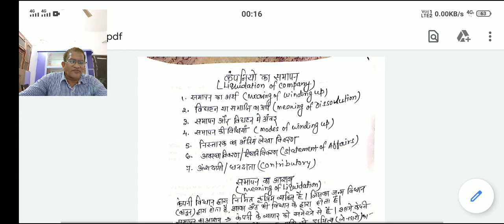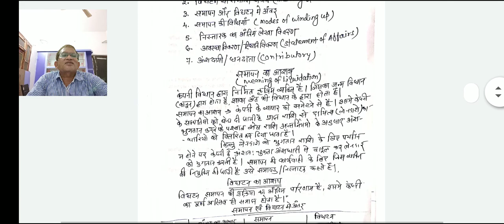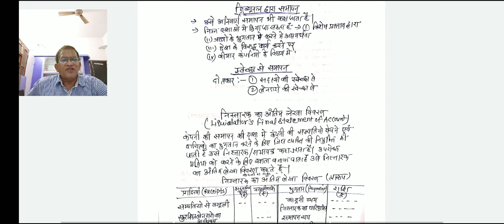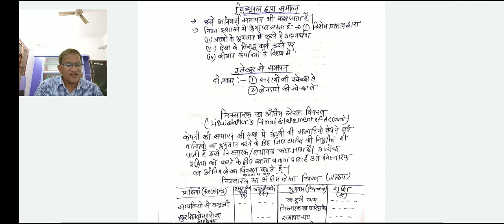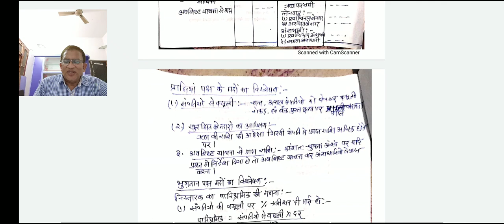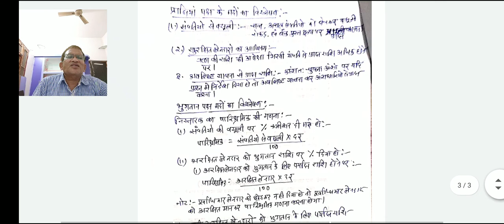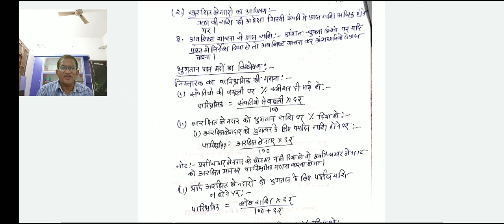B.COM 2 Liquidation of company